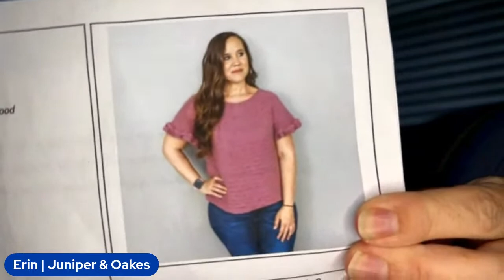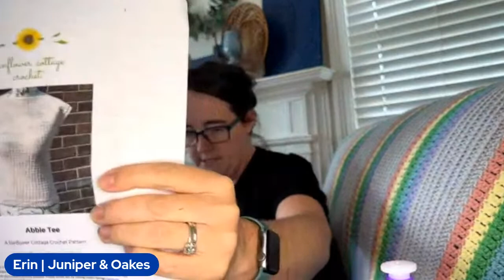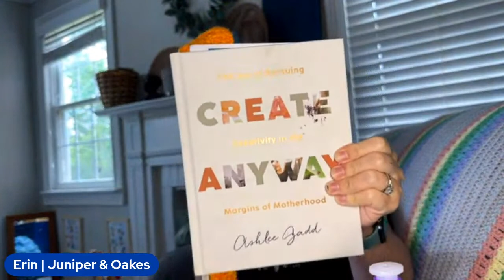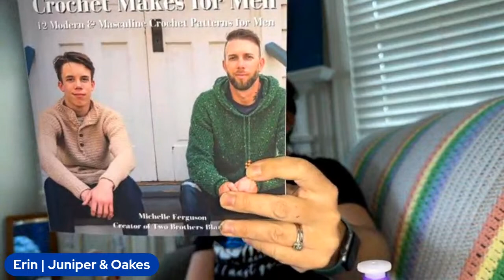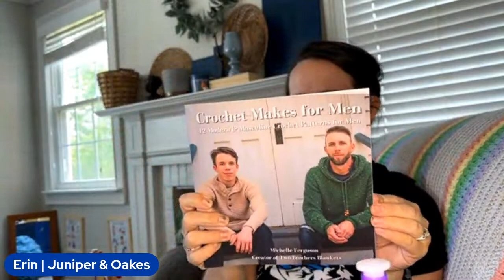🧶☀️Summer Crochet Fun! Wips & Sips - Crazy Yarn Lady Podcast Ep 12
Grab you favorite beverage & your crochet hook. Listen/watch as I chit-chat about my crochet plans this summer.

So many projects, so little time!

Leave a questions about my WIPS in the comments.

Crochet Makes for Men Book or for the autograph copy

Loop Ear Plugs